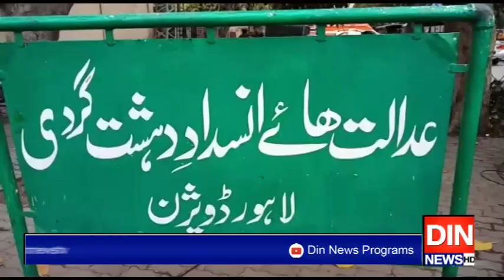پی آئی سی حملہ کیس،گرفتار وکلا انسداد دہشتگردی عدالت پیش